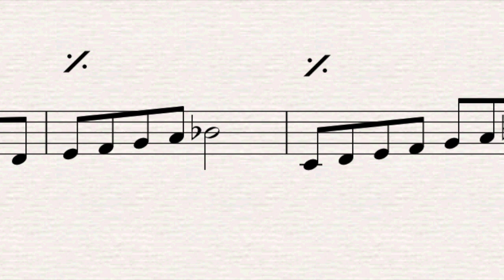Dominant 7 Scale with vocals - Jazz Singing Exercises - Fearless Singer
This FearlessSinger exercise teaches you the Dominant 7 scale (we're in C major). This is powerful way to begin hearing the flat 7s, which will help when you come to improvise in a jazz standard.

💜⚡️I share a lot about singing, mindset adventures on Instagram. Come on over!